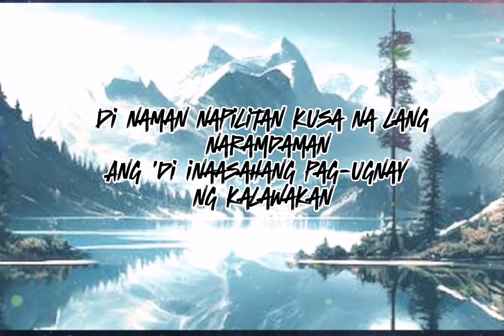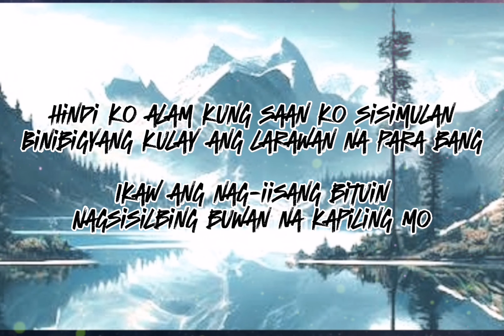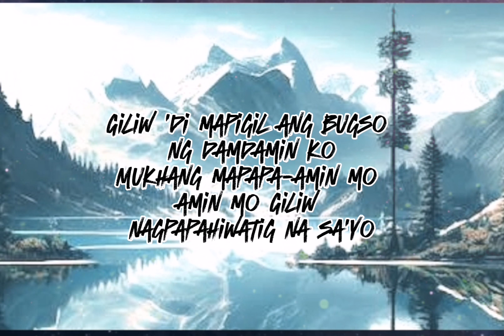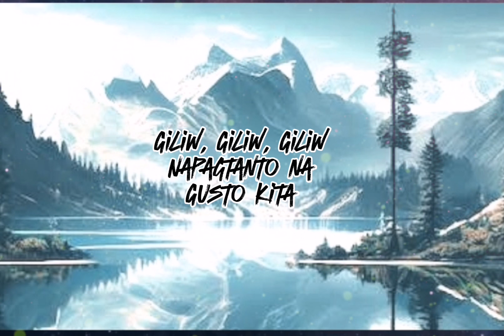Adie, Janine Berdin - Mahika (lyric)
Adie, Janine Berdin- Mahika (lyrics)

Connect with Adie:

👋Hey every1!welcome to "muzic trends"
❤️I made this channel to my fellow music lover, for us to share my favorite music that would relax our mind and soul.
👍Your support to my channel brings luck and happiness to me.

Mahika

Gusto kita
Gusto kita
Gusto kita
Gusto kita

Da-da-da-damdamin ko
Da-da-da-da-da-damdamin ko

Giliw
Giliw
Giliw
Napagtanto na
Gusto kita